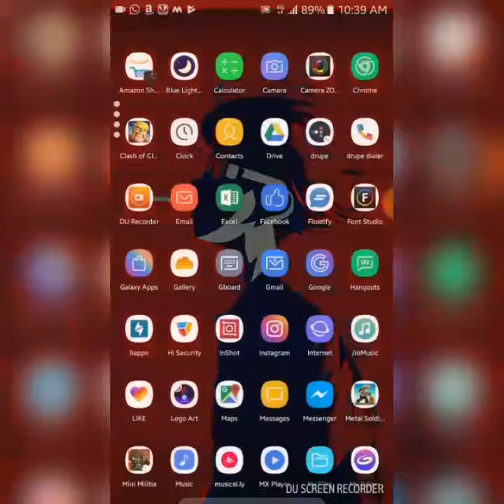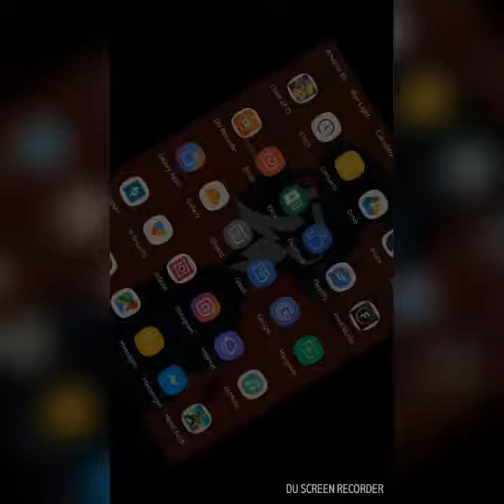Top 3 apps for Android